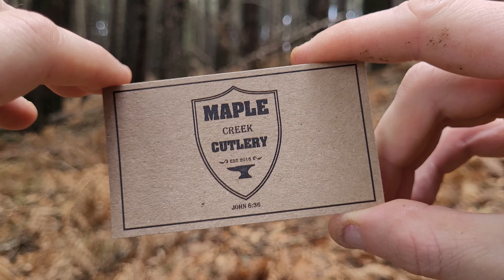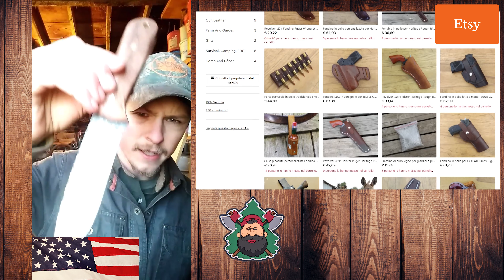Coltello Bushcraft TUTTOFARE ! Artigianale Maple Creek Cutlery MCC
Altre info ➡ Un coltello dall'U.S.A. Spettacolare e molto versatile! un tuttofare tipico Bushcraft dalle grandi capacità !

0:00 intro e caratteristiche
3:00 Test filo lama
3:50 Test Chopping tronco
4:20 Test Chopping rami
5:40 Test Batoning
9:15 Test della punta
9:50 Test Chopping rametti piccoli
10:50 Test trucioli
11:15 Test punta bastone
11:50 Considerazioni finali
13:40 Test finale filo lama

🧾Alcune cose che utilizzo:
➡Guanti da lavoro
➡Camicia in Flanella
➡ Amaca DD
➡ Bush Box
➡ Tazza Kupilka
➡ Zaino Stubben
➡ Borraccia Titanio
➡ Macchina caffè espresso
➡ Micro fornello Esibit
➡ Gopro 9
➡ Dji Mavic 2 Pro
➡ Orologio Analogico